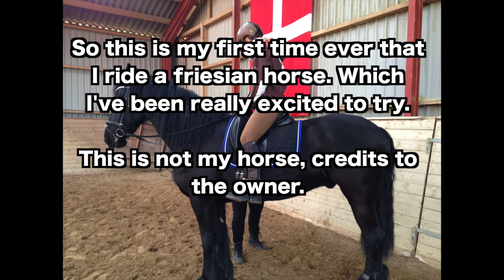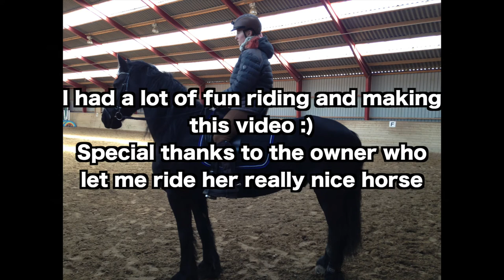My first time riding a friesian horse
So as the video tells this is my first time riding a friesian horse. I know my seat and my legs are in a wrong position sometimes. All mean comments will be ignored, I know what I need to work on here. Anyways I had a lot of fun riding this horse, and making this video. Hope you guys enjoy too :)